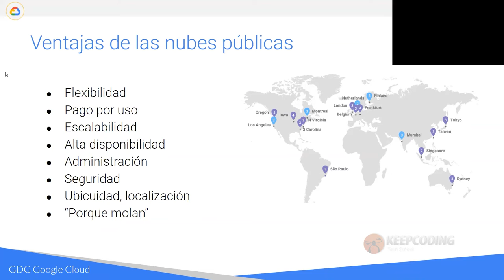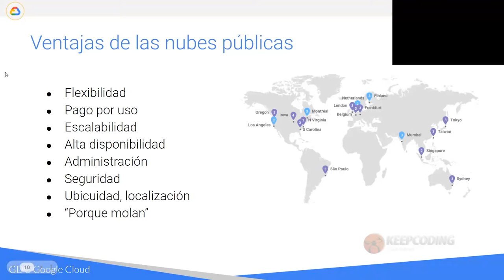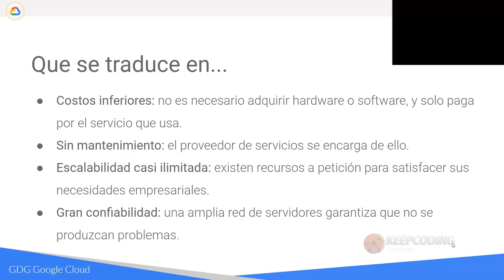¿Qué es la nube pública?